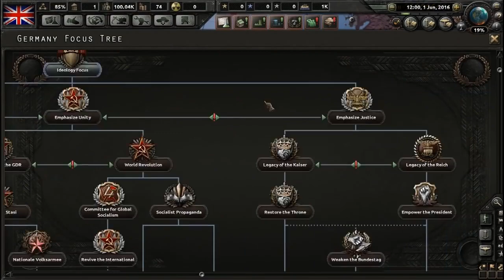Hearts Of Iron 4: NIGEL FARAGE WORLD CONQUEST - Modern Day (iSorrowProductions Reupload)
original description:

Belgian lives matter t shirts:
US: